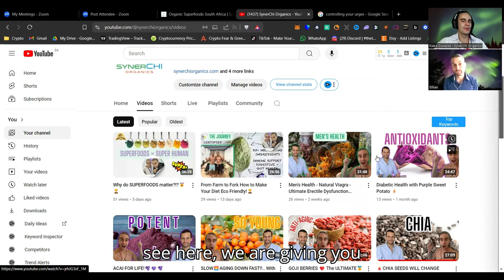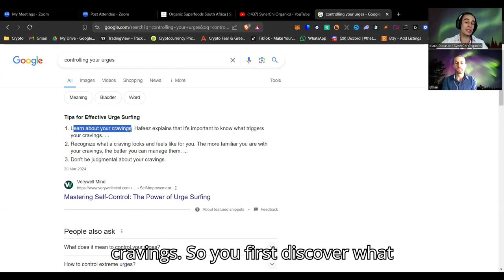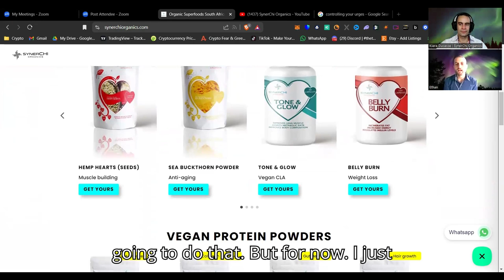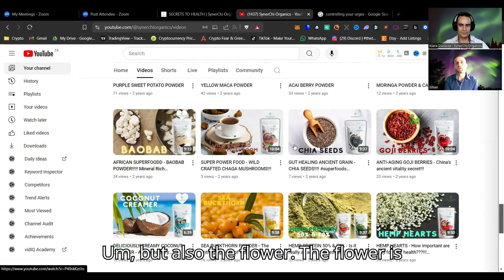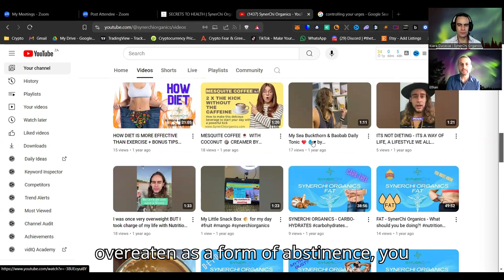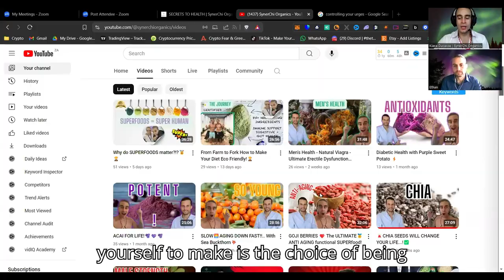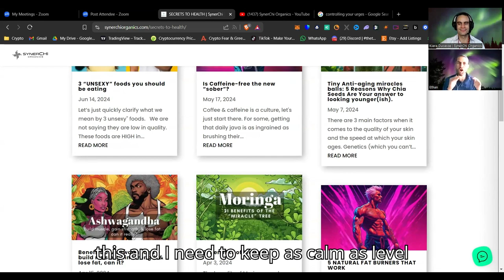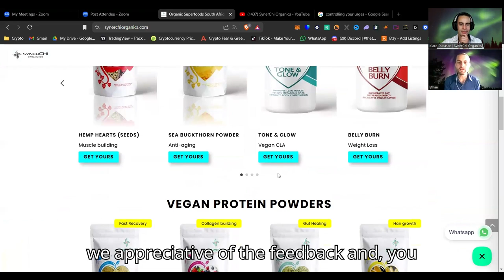Control Yourself & Improve Your Life🏆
SYNERCHI SITS

We are going love every Thursday evening in SynerChi Sits and will be discussing all things lifestyle and how to enjoy from living the best life you could live. ✨‼️✨

EVERY THURADAY

Start your morning off right by doing some sun absorbing! With your palms facing the sun, holding both your left and right hands out to absorb the sunlight, you can dispel stagnant and dark energy. Rise and shine! 💥👑🌅🤩

Welcome to our tribe & THANK YOU for your ongoing support, loyalty & love. We appreciate each and every single one of you special beings. ❤️🤗🙏🏽✌🏽

 Our Mission is to get our superfoods into as many bellies across the world as possible and we are on track to doing so having reached more than 10 000 people so far. ❤️🙏🏽❤️

🏆 Our Weight Loss Meal Plans to Suit Your Needs 🏆

🏆 Our Best Vlogs & Blogs Just For You 🏆

🥈 WARNING | 11 Signs your gut needs some serious healing and attention

⚡ Testimonials & FAQ’s ⚡